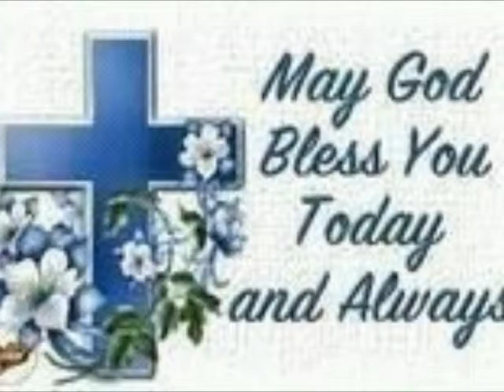Solo: Evang. Francane Ward (More by Mary Alessi)